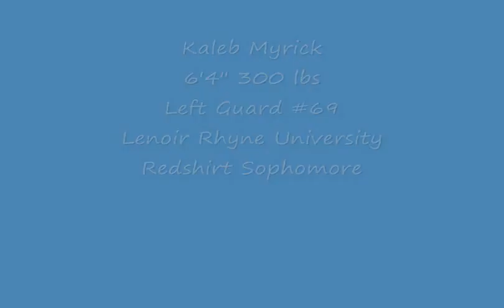kaleb myrick-LG#69 Lenoir-Rhyne highlight video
my homeboy Kaleb Myrick abusing people in Division II football.